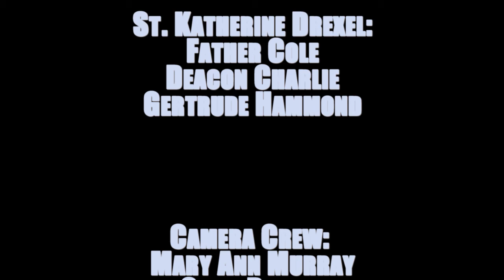NW0917 Plays over the Weekend of September 18 through September 21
Looking for things to do in and around Wolfeboro?   William Hunter, Jack Larson, and Caden Laing offer a great overview of things coming up in and around Wolfeboro.  These young anchors pass the camera around to the Greater Wolfeboro Area Chamber of Commerce, the Wolfeboro Public Library, The Wolfeboro Parks and Recreation Department, Mike and the Hoss Sports Desk, Saint Katharine Drexel Catholic Church, and other organizations who share what's going on for their week ahead.

Please note:
As the boys indicated at the beginning of the program and considering the world-wide health concerns regarding the COVID-19 virus:
Please be sure to confirm the event you plan to attend has not been postponed or canceled.  This reading is intended to share programs and events which have been scheduled or planned and should not be considered as a confirmation that it will actually be taking place.